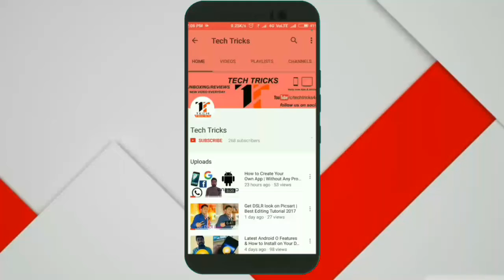मात्र कुछ ही घंटे बाकि है अगर जिओ यूसेज करते है तो वीडियो को ज़रूर देखे। वरना पछतायेंगे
मात्र कुछ ही घंटे बाकि है अगर जिओ यूसेज करते है तो वीडियो वीडियो को ज़रूर देखे। वरना पछतायेंगे